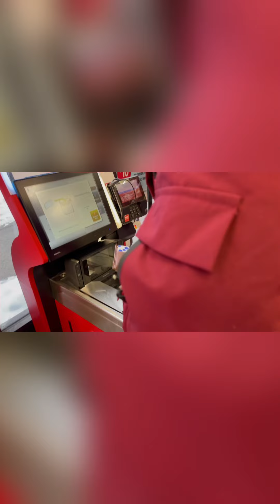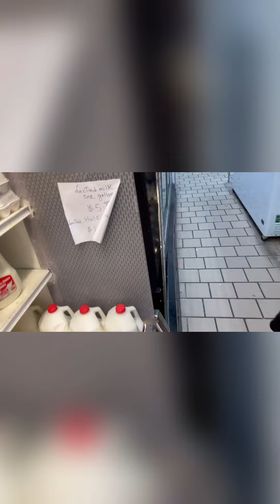Snowstorm 2021 and our outdoor Fun with the kids !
It was a 3 day Snowstorm hit in Newyork ! It felt like we are in a freezer ,15.5 inches of snow highest in the Bronx where we live , temperature was more than -9 felt like -15 gusty wind and what a disastrous 3 days for the New Yorkers ! Stay Safe and Stay home Everyone .